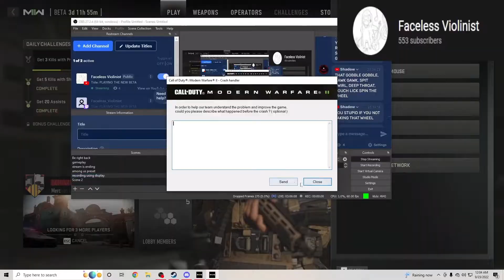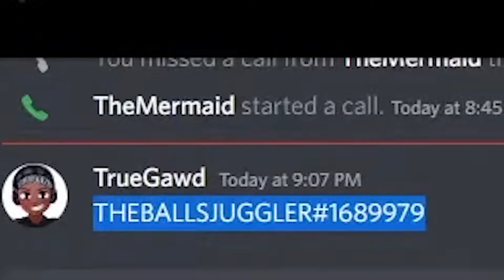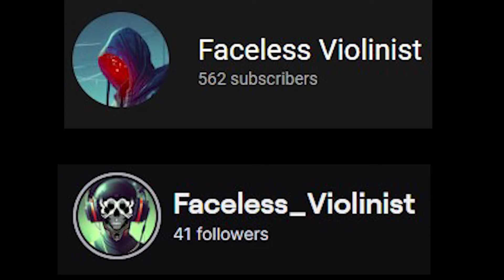MW2 STREAM HIGHLIGHTS🎥🎬| Call Of Duty MW2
📧Where You Can Find Me On Other Platforms

Be sure to follow me on all of these to stay updated on everything :)